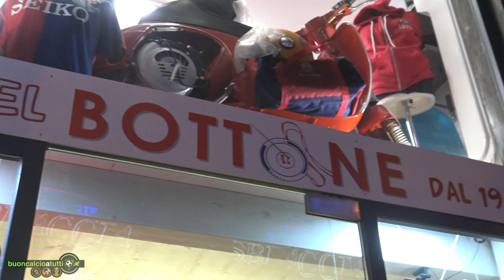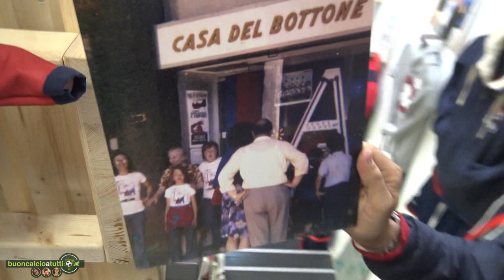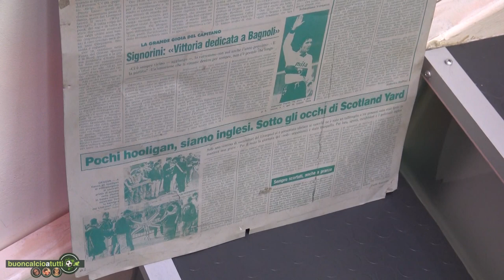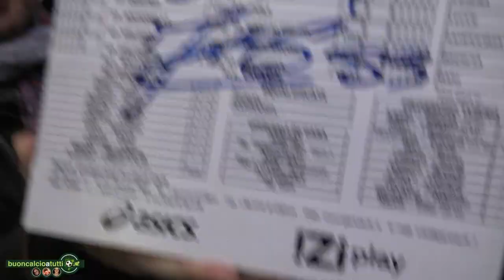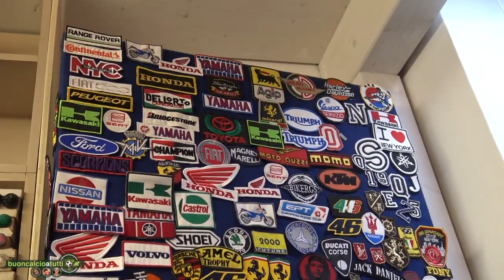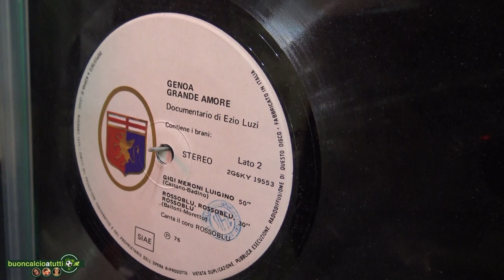VIG #30: Fabrizio Pianetti e la casa dei bottoni rossoblu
Nella zona più centrale della città di Genova, in via Ceccardi, tra libri, focaccia e profumi, c'è la più comune delle stanze dei bottoni. Ma di quelle che li rivendono, senza segreti. Senza segreti perché ormai la "Casa del Bottone" di Fabrizio Pianetti è aperta dal 1948. Senza segreti perché non solo la vetrina, ma pure l'interno, tradiscono immediatamente la fede genoana.